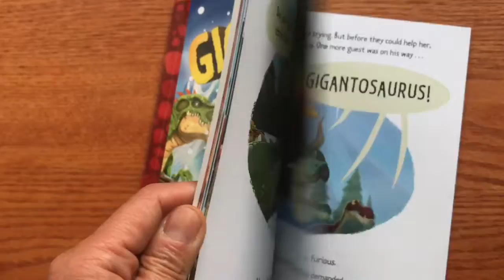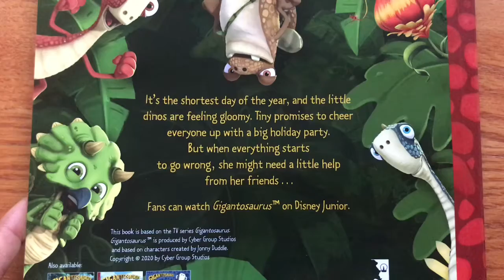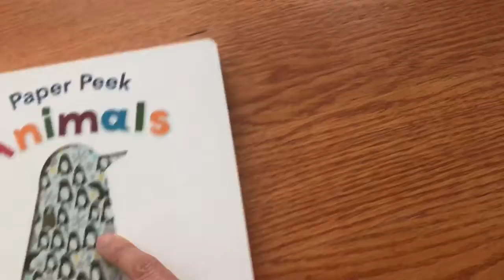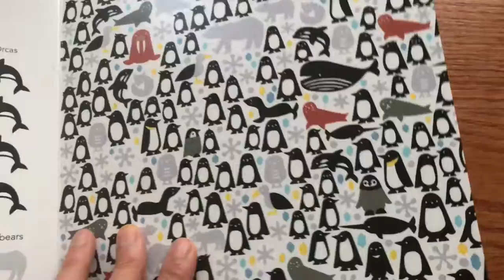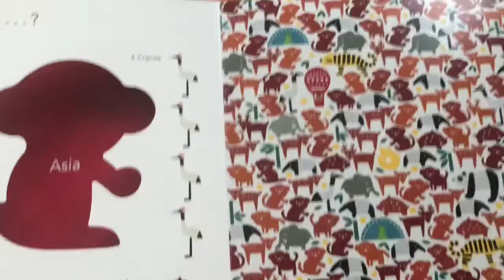Unboxing // New Picture Books from Candlewick Sept 2020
New Picture Books from Candlewick Studio and Candlewick Entertainment from Sept 2020:

- Gigantosaurus: The Holiday Party (has bonus stickers included) based on the book by Jonny Duddle

- Gigantosaurus: The Groundwobbler based on the book by Jonny Duddle

- Paper Peek Animals by Chihiro Takeuchi